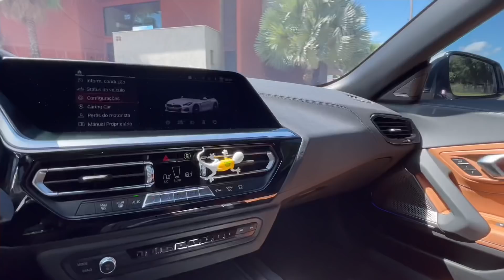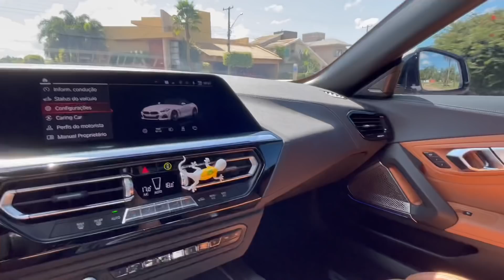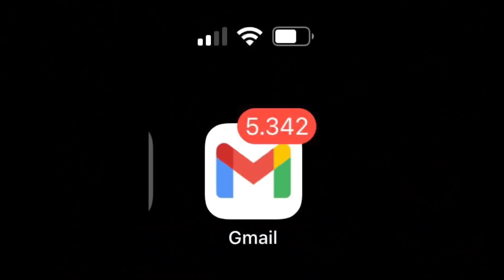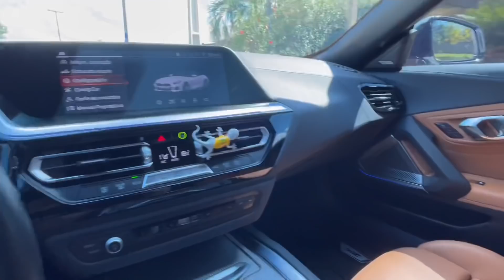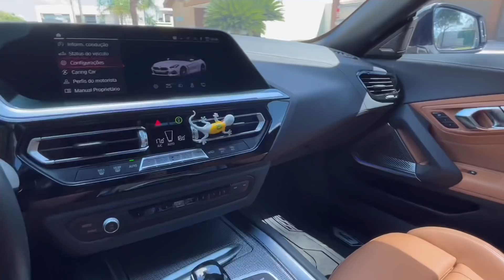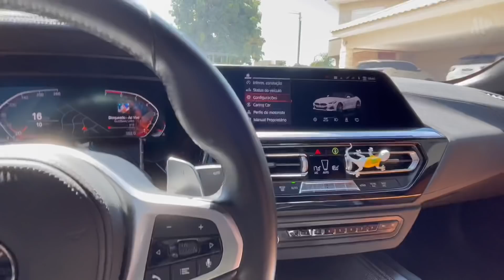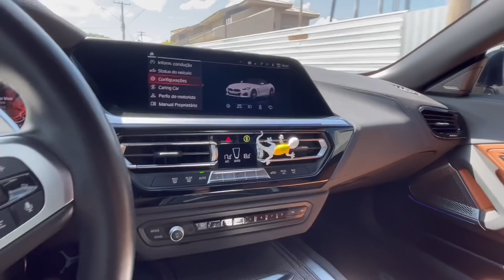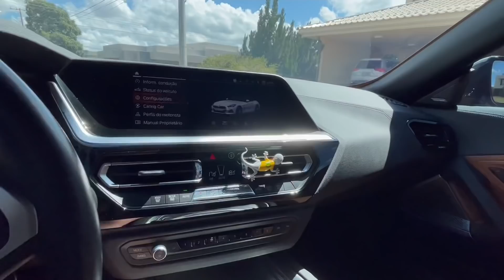EU NÃO QUERIA SER TRADER INICIANTE HOJE!!!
Faça parte da turma do Rota da Consistência!

Não importa o seu nível…

Não importa se você já quebrou a conta…

Não importa o quanto você já apanhou do mercado…

Ass: Sheik